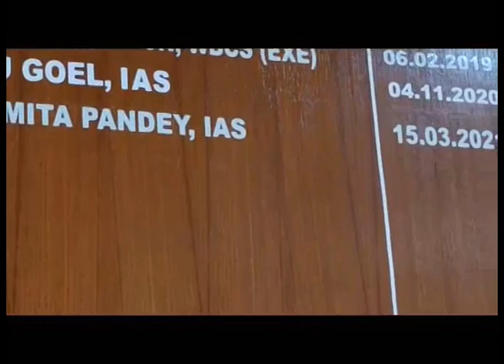নন্দীগ্রামে ভোট গ্রহণের প্রস্তুতি সম্পূর্ণ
নন্দীগ্রামে জেলা শাসক স্মিতা পান্ডে জানান, ভোট গ্রহণের প্রস্তুতি সম্পূর্ণ।